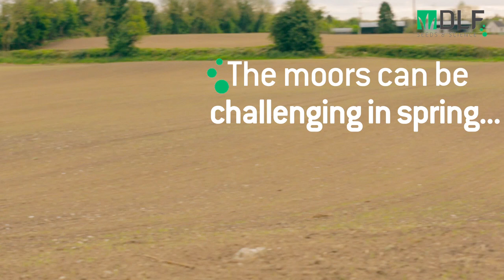More Milk with DLF Grass Partner - David Thomas Farm Partnership Co. Offaly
DLF Grass partner David Thomas Co Offaly, talks about his involvement in the More Milk With DLF grass partner programme.